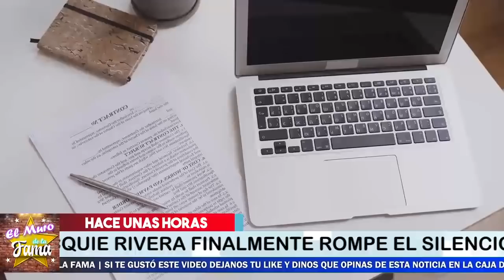🚨😪Jackie Rivera ¡𝗦𝗘 𝗗𝗘𝗦𝗠𝗢𝗥𝗢𝗡𝗔! y 𝗘𝗡𝗩𝗜𝗔 𝗙𝗨𝗘𝗥𝗧𝗘 𝗠𝗘𝗡𝗦𝗔𝗝𝗘 A Chiqui Rivera 😭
La cantante no se espero Esta reacción de su Hermana

¡ BIENVENIDOS ‼️